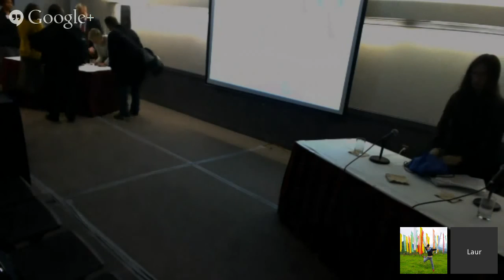C&C 13' - Enabling Adaptation and Adaptation by Civil Society